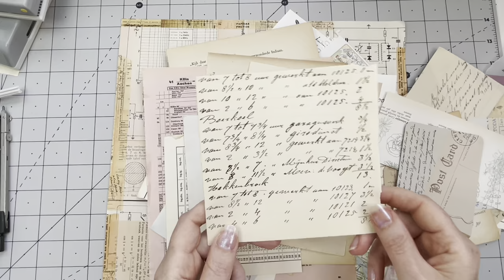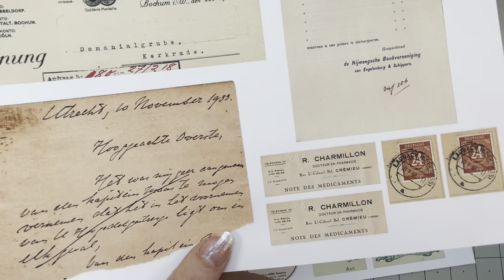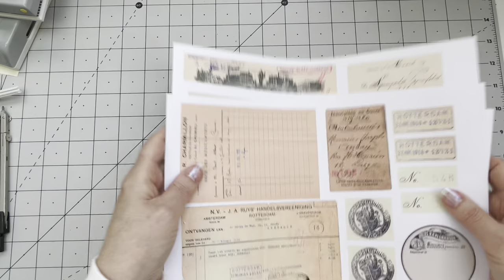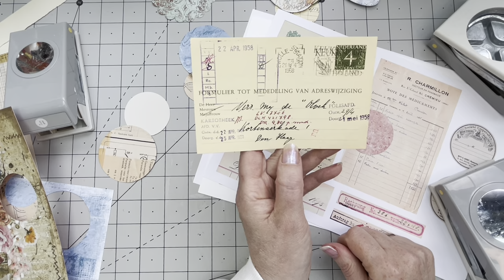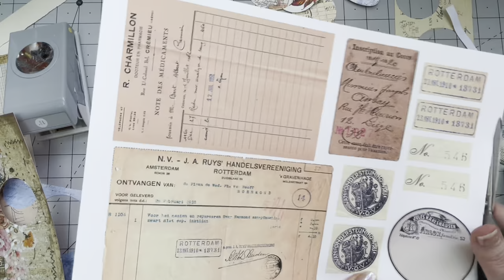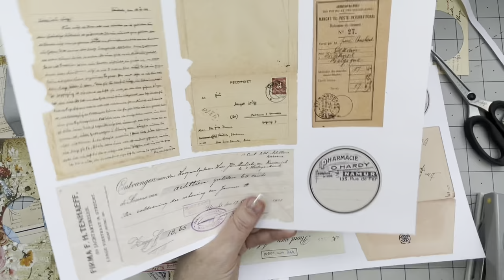FUN & EASY -LET'S MAKE SOME ROUND LABELS - JUNKJOURNAL EMBELLISHMENTS - NEW DIGITAL KIT INTRODUCTION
Hi guys, I have wanted to make round labels for such a long time now. It's so much fun to make them,
especcialy with my new digital kit "European Vintage Ephemera".

 Hope you can craft along or find some inspiration.

chapters:
0:00 - Intro
1:37 - Supplies Used
6:10 - Introduction New Digital Kit
8:43 - Making the Round Labels
16:29 - Matching up the Labels
21:27 - Decorating the Labels
44:30 - End Result